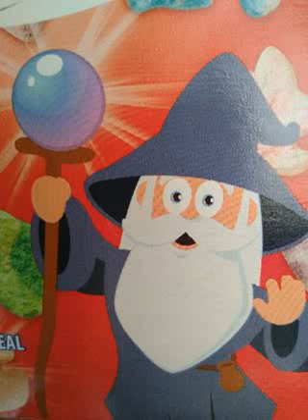May 15, 2020